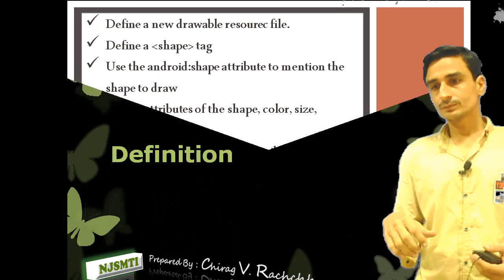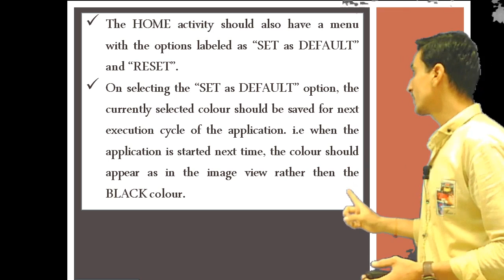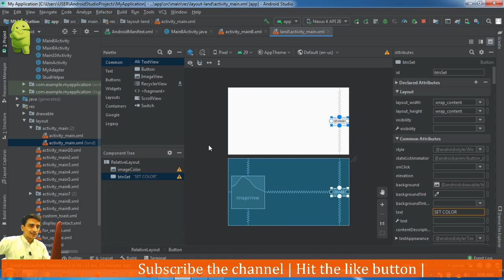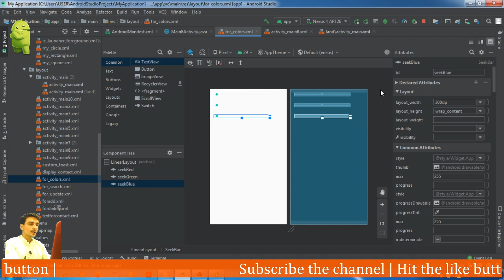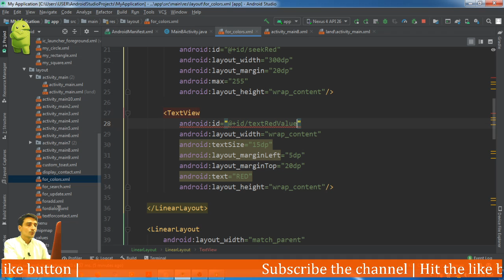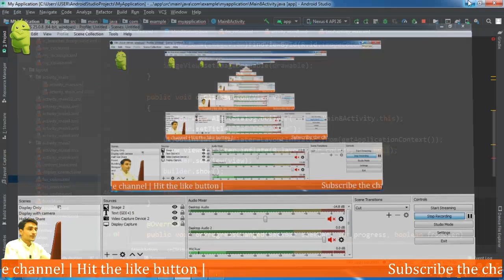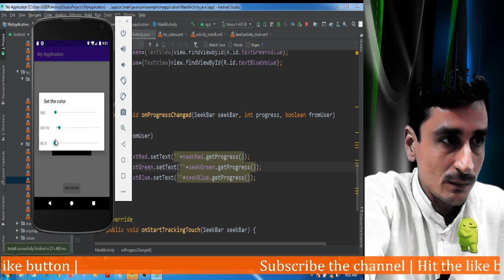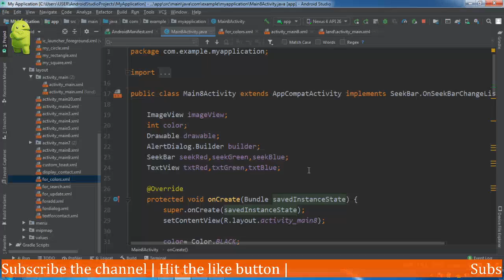Android Practical 108 | Seekbar to define color | Part 1 | DEFINE COLORUSING SEEKBAR | USING SEEKBAR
In this video, I have demonstrated an application where seek bars are used to define a color by setting components of RED, GREEN and BLUE color.
Definition:
Develop an ANDROID application that demonstrates the following functionalities:
On HOME activity, an image view and a button labeled as “SET COLOR” must appear.

The image view must be at the centre of the screen and the button must be at the bottom of the screen
[In case of landscape layout, the image view must appear at the left end of the screen and
the button must be at the right end of the screen.]

The entire image view initially should display BLACK color .

On click of the “SET COLOUR” button, a custom dialog must appear with three seek bars each for the
colour RED, GREEN and BLUE respectively .

On the change of the seek bar the respective colour must change in the image view.

When the user clicks some where outside the dialog box, the dialog must disappear .

When the dialog re-appears on click of button, it should display the seek bars with the last selected position.

The HOME activity should also have a menu with the options labeled as “SET as DEFAULT” and “RESET”.

On selecting the “SET as DEFAULT” option, the currently selected colour should be saved for next execution
cycle of the application. i.e when the application is started next time, the colour should appear as in the
image view rather then the BLACK colour.

Also once the colour is set as default, a custom toast must appear at the bottom of the screen with the
selected colour on left and the colour code on the right

On selecting the “RESET” option, the BLACK colour should be considered as the default colour.
Also once the shape selection is reset, a custom toast must appear with the name of the colour right
aligned in the toast. The toast must appear at top of the screen.